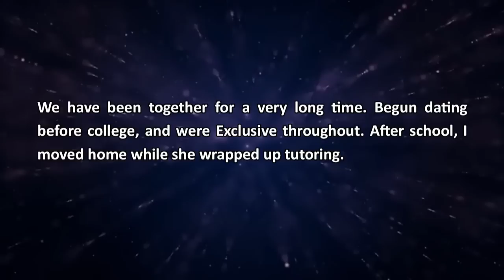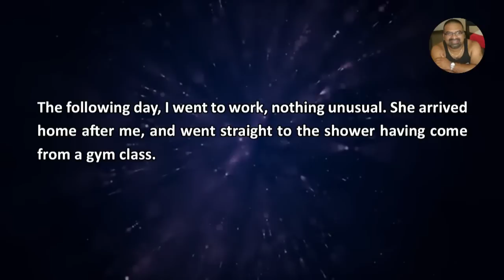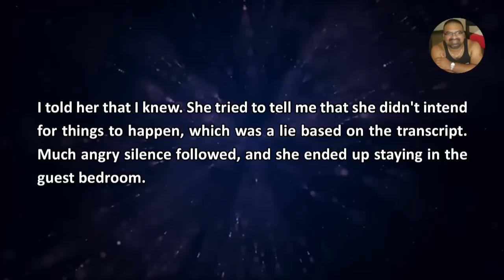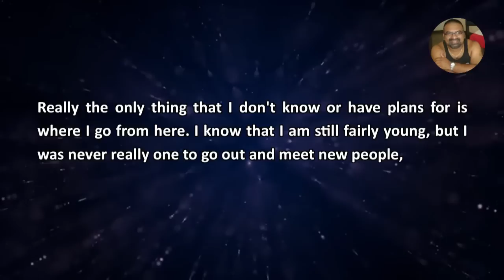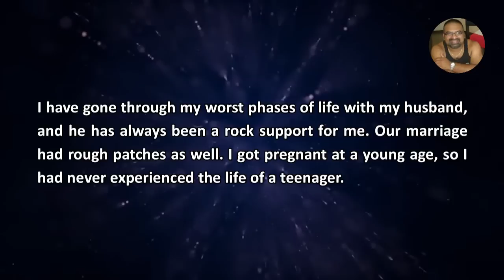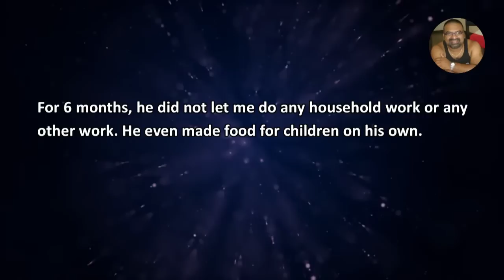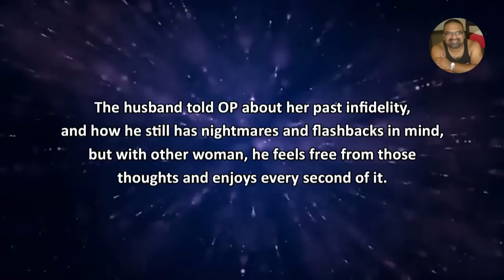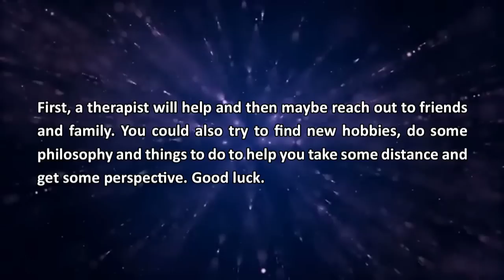Came back after work and saw my wife has left leaving wedding ring on the dresser - Reddit Stories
Reddit Stories - I called my friends and ended up riding to their apartment for a few hours. After returning home around 11:30. I was angry and hurt and started searching the house out of suspicion. She had left the rings on the dresser.